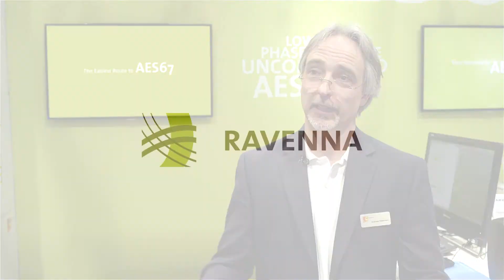What is AES67?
RAVENNA evangelist Andreas Hildebrand gives a brief introduction to AES67, the Audio over IP interoperability standard, and how you can use it and RAVENNA together.